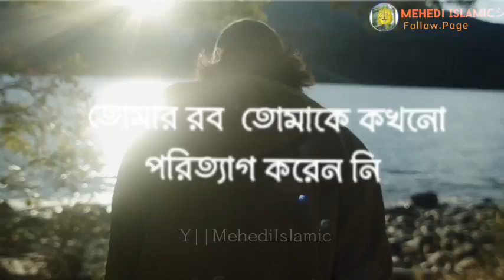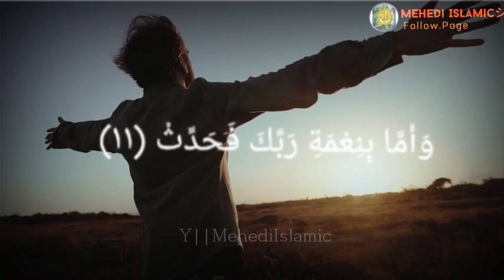Islamic black screen|| lyrics status Islamic video ||❤️ Motivation Romantic Waz 🥰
Islamicblack_screen. mizanur_rahman_azhari mehediislamic islamicstatus abutohamohammadadnan || lyrics status Islamic video ||❤️ Motivation Romantic Waz 🥰

Hᴇʏ🥀
Assᴀʟᴀᴍᴜ Aʟᴀɪᴋᴜᴍ
@𝑀𝑒𝒽𝑒𝒹𝒾 𝐼𝓈𝓁𝒶𝓂𝒾𝒸

                 ❤️Tʜᴀɴᴋs🥀

⚠️Warning

Rᴇʟᴀᴛᴇᴅ Tᴀɢs:

🎬Ｍｅｈｅｄｉ Ｉｓｌａｍｉｃ

30 second WhatsApp
Status Whatsapp video
WhatsApp Status

30 second Evergreen
30 second video

IsLAMIc vIDEO

IsLAMIc MUslc

IsLAMIc sTATUs

WHATSAPP STATUS

EMOTIONAL STATUS

sLAMIc Mehedi

sLAMlc sTATUs

IsLAMIc vIDEO

IsLAMIc MUslc

IsLAMIc sTATUs

WHATSAPP STATUS

EMOTIONAL STATUS

sLAMIc Mehedi

sLAMlc sTATUs

*MehediIslamic*